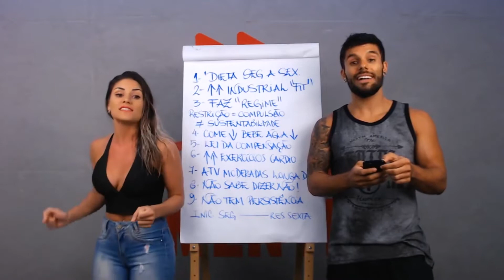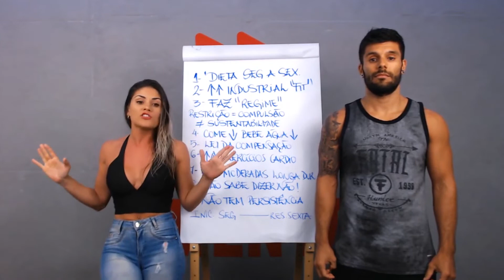VOCÊ NÃO PRECISA FAZER REGIME PARA PERDER BARRIGA!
Emagreça até 5kg por mês e acabe com a FLACIDEZ sem sair de casa!
CONHEÇA NOSSOS PROGRAMAS👇👇👇

Participe de nossas aulas gratuitas ao vivo.